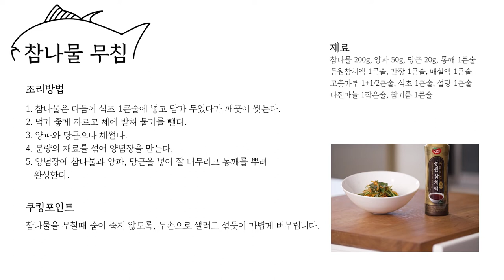[JFWF 레시피 ep.2] 참나물 레시피 공개! (훈연 참치 추출물 함량이 높아 풍미가 좋은 프리미엄 동원 참치액)